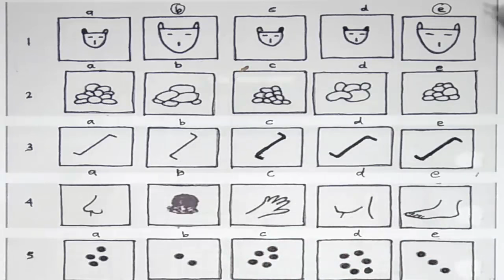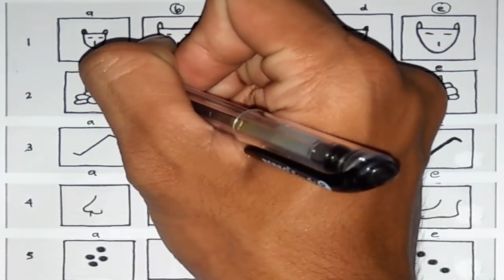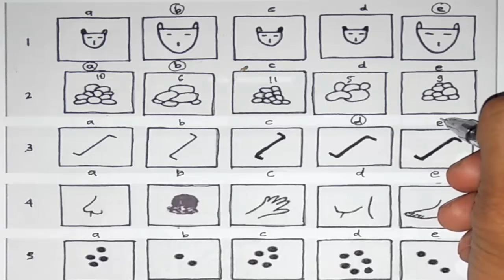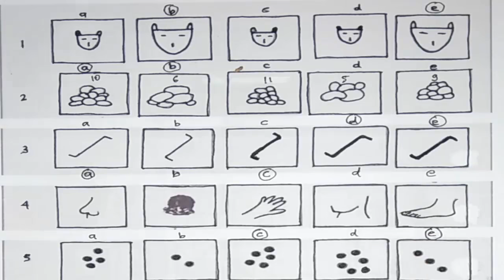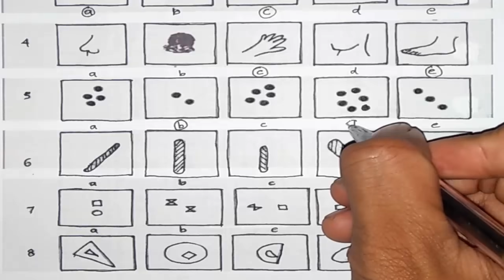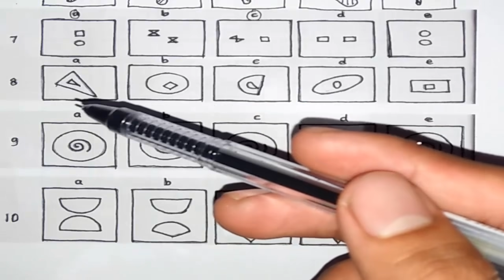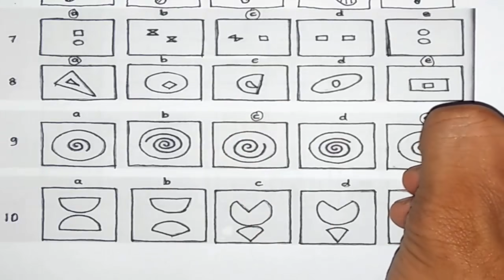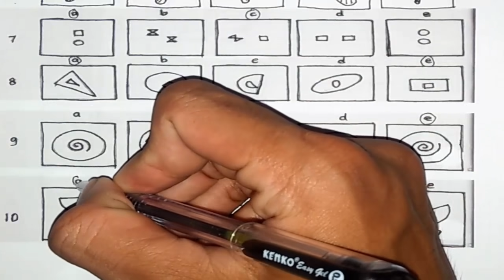Psikotes CFIT Skala 3a bagian 2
Psikotes Cfit merupakan tes yang hampir serupa dengan tes gambar lainnya...seperti tiu 5 , deret gambar,tes klasifikasi gambar.tes cfit ada beberapa bentuk diantaranya adalah cfit skala 3 bentuk a,cfit skala 3 bentuk b dan cfit skala 3 bentuk c...tes cfit sering di gunakan utuk tes iq ,untuk tes kerja dan untuk psikotes ui